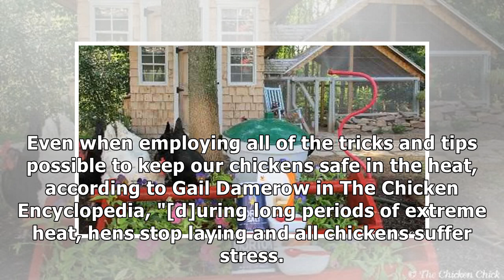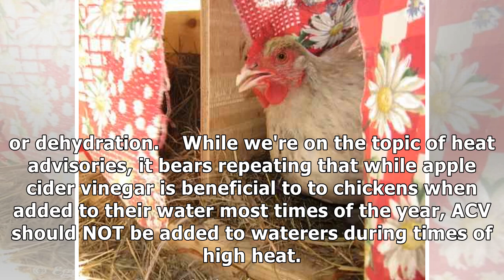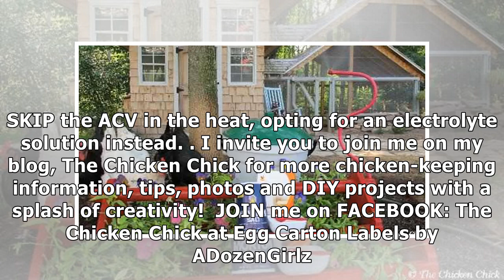Chicken Heat Stress, Dehydration and Homemade Electrolyte Solution